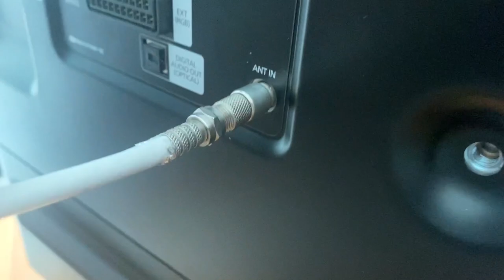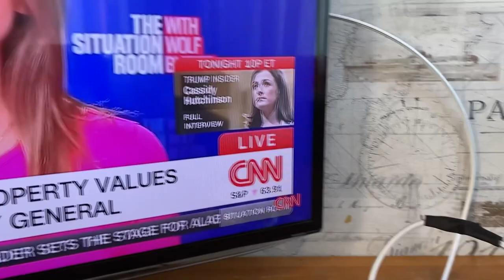Insert a DC MOTOR into the TV and watch all the channels in the world! Satellite TV!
I will show you how to make an antenna using a DC motor